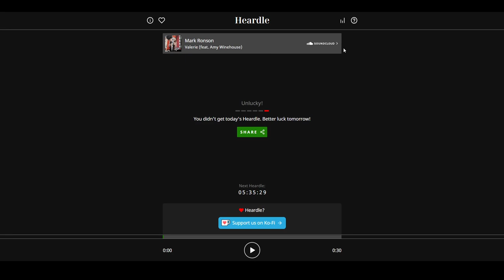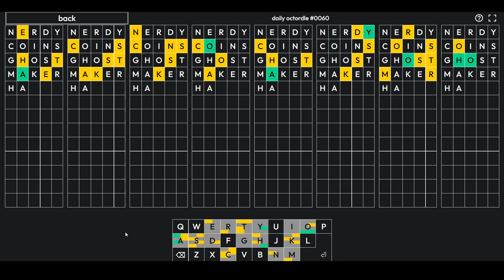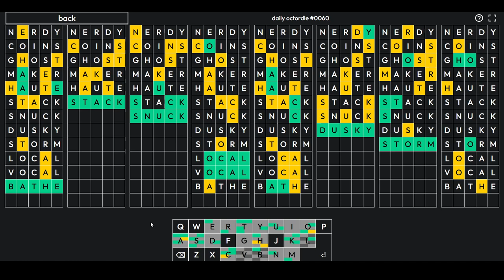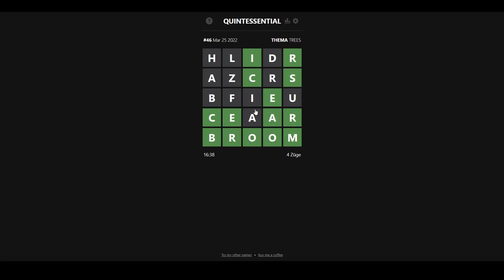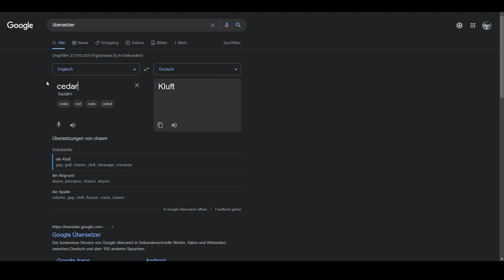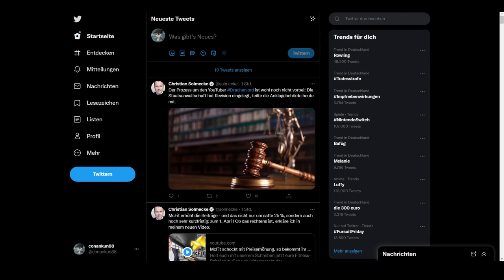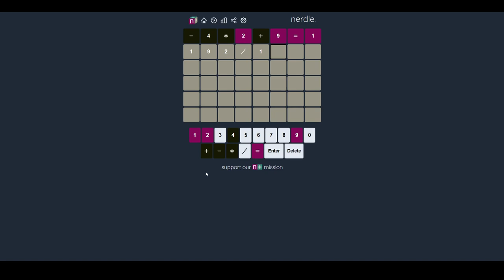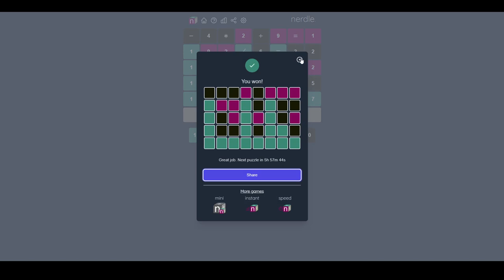[42] Im Halbschlaf durch Nerdle quälen || Wordle und mehr